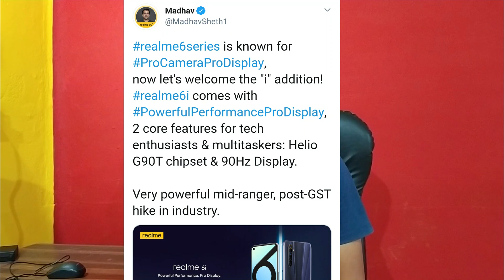Realme 6i (6s) india launch date offically confirmed, helio G90T, 90hz dispaly full details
Realme 6i (6s) india launch date offically confirmed, helio G90T, 90hz dispaly full details | technicalrahul

hello friends is video me mai aap se baat kiya hu realme 6i ke india launch ke baare me to aasa krta hu ki aap ko ye video pasand aayega

my gears
Ring light